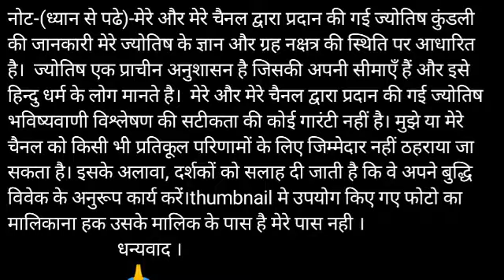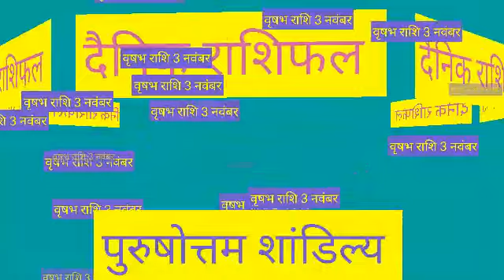Vrishabh Rashi 3 November |आज का वृषभ राशिफल |Aaj ka Vrish Rashifal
वृषभ राशि 3 नवंबर मंगलवार | Aaj Ka Vrishabh Rashifal | Vrishabh Rashi 3 November 2020

3 November 2020 वृषभ राशि की जरूरी खास बात। Aaj ka Vrishabha Rashifal।Vrishabha Rashi 3 November

Vrishabha Rashi 3 November 2020 Aaj Ka Vrishabha Rashifal Vrishabha Rashifal 3 November 2020

 Vrishabha Rashifal 3 November 2020
Vrishabha rashi aaj ka rashifal
3 November 2020 Vrishabha rashi
 Vrishabha rashi 3 November 2020
Aaj 3 November 2020 ka Vrishabha Rashifal
Vrishabha Rashi
3 November 2020 ka rashifal
Aaj ka Vrishabha rashifal
Aaj 3 November 2020 ka rashifal
Dainik Rashifal
 Horoscope
 Astrology
 आज का वृषभ राशि 3 नवंबर वृषभ
 वृषभ राशि आज का राशिफल
वृषभ राशि
 वृषभ राशिफल

वृषभ राशि 3 नवंबर मंगलवार , Aaj Ka Vrishabh Rashifal 3 November 2020, वृषभ राशि 3 नवंबर, vrishabh rashi 3 November 2020, Aaj Ka Vrishabh Rashifal, aaj ka vrishabh rashi, वृषभ राशि का राशिफल, vrishabh rashi ka rashifal, Vrishabh Rashi November 2020, वृषभ राशिफल, vrishabh rashifal, वृषभ दैनिक राशिफल, vrishabh dainik rashifal, Taurus Daily Horoscope

3 November Vrishabha Rashi
Vrishabha Rashi November 2020
Dainik Rashifal
Horoscope
Astrology

Panchang 3 नवंबर 2020
आज का वृषभ राशि
3 नवंबर मंगलवार वृषभ राशि
आज का राशिफल वृषभ राशि
वृषभ राशिफल